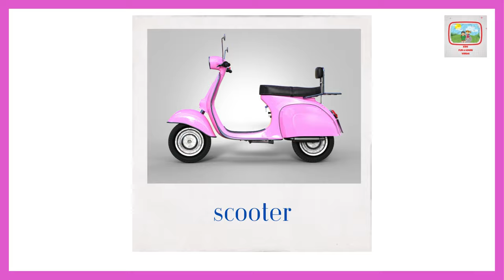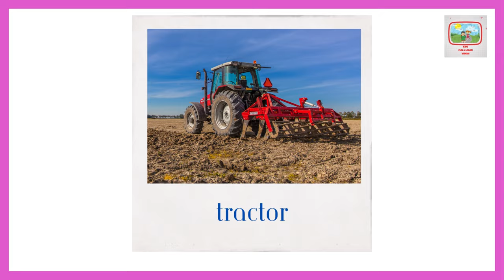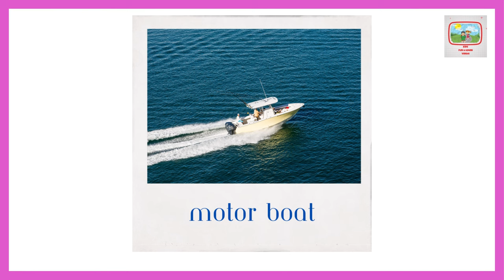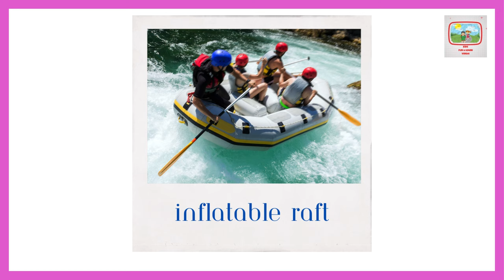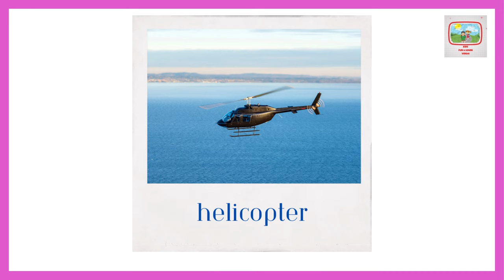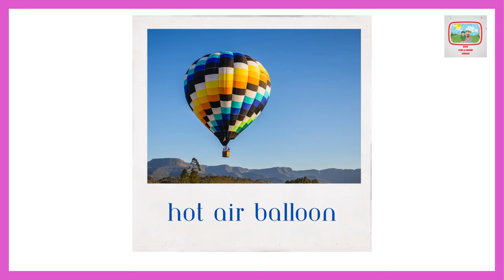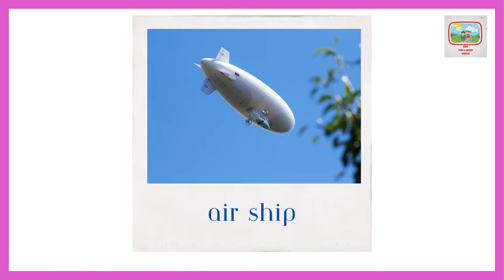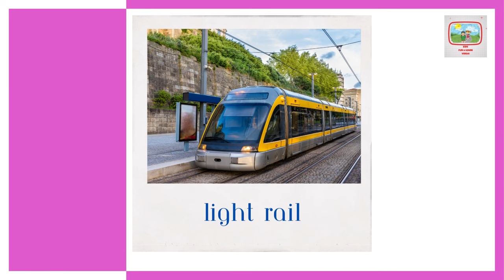First 100 Transport Vehicles - Means Of Transportation Names In English With Pictures For Kids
Welcome to our exciting and educational video, designed to help young learners expand their knowledge of different types of transportation vehicles! In this video, we'll be introducing your child to the first 100 transport vehicles, along with their names in English and pictures.

Your child will get to see pictures of various transportation vehicles, including cars, buses, motorcycles, bicycles, boats, yachts, airplanes, helicopters, and much more! We've also included trains like electric trains, subways, diesel trains, and steam trains, to give your child a complete understanding of the different modes of transportation.

We've created this video with young learners in mind, and we'll be teaching your child the names of each vehicle in English. This is a great way to help your child develop their vocabulary and learn about different types of transportation.

So join us on this fun and educational journey as we explore the world of different transportation vehicles!